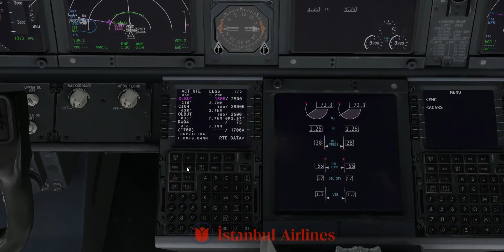Circle to land (Turlu iniş) Xplane Zibo-738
Türkçe anlatım ile ILS ve VOR yaklaşmaları finalinde Circle to land ile sonlandırma.